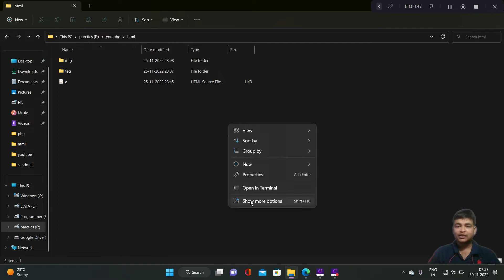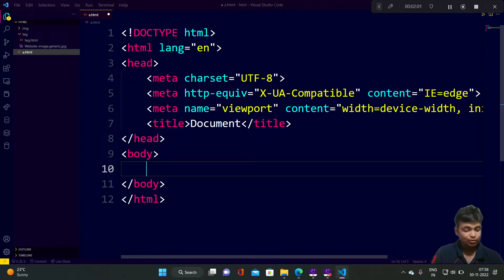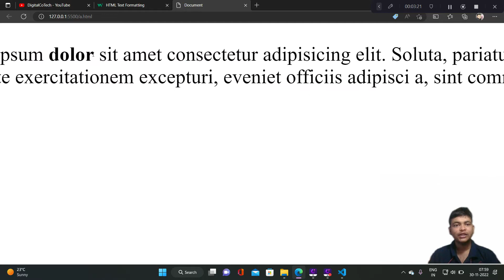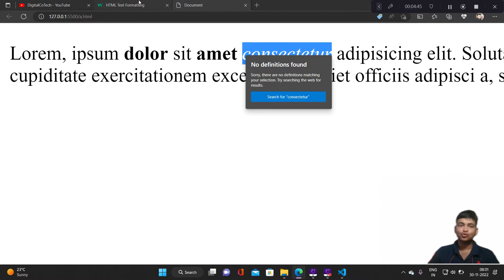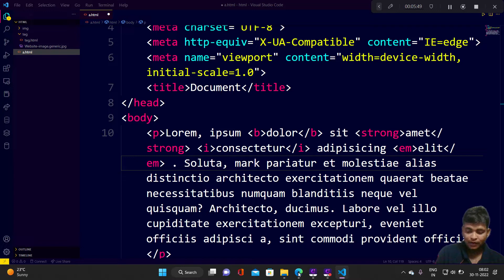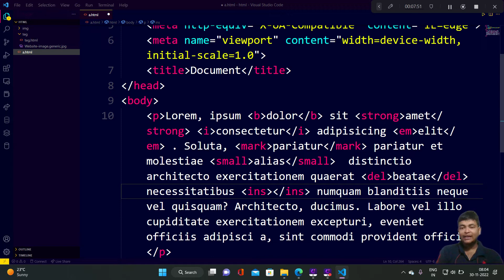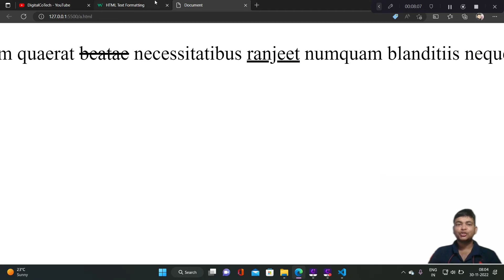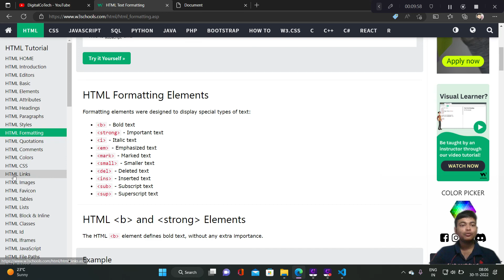HTML Formatting Elements Tutorial For Beginners In Hindi (With W3School) || DigitalCoTech🔥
HTML Formatting Elements
Formatting elements were designed to display special types of text:

Bold text
Important text
Italic text
Emphasized text
Marked text
Smaller text
Deleted text
Inserted text
Subscript text
Superscript text

DigitalCoTech is my attempt to teach basics and those coding techniques to people in short time which took me ages to learn.
At DigitalCoTech , I provide a quick and to the point demo along with resources of anything and everything I teach. Source code and other resources are hosted on my website DigitalCoTech.com  I provide source code(if any) in the description of every video.
Quality programming videos in Hindi :)

Ranjeet Gupta
8779001***
Mumbai 400074